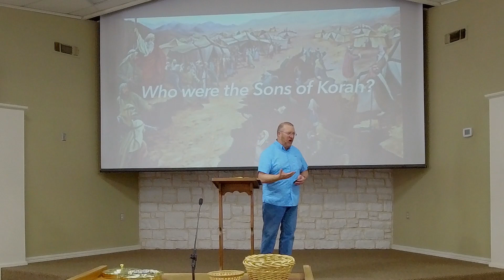Psalm 84 | Better Is One Day In Your Courts Than A Thousand Elsewhere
We invite you to join us for our in-person worship service on Sundays at 10 am. Children's ministry is during the message for kids 3 years to 5th grade, and we have an attended nursery.

Giving can be done securely through the Tithe.ly website app.

Some music is performed by PraiseandHarmony.tv and is licensed and used by permission.